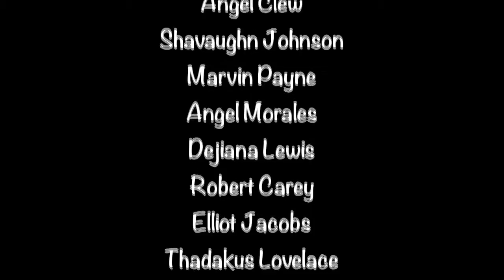Go Hard Or Go Home: YouthBuild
CEO YouthBuild is one of the great assets in the NY Capital Region, and The Sanctuary for Independent Media is proud to have worked closely with them over the years.

YouthBuild is for young people ages 16 to 24 that have struggled or dropped out of school. The program helps these young people get their education and training in a career track. YouthBuild teaches job skills in construction, health care, child development or culinary arts. The program’s goal is to help young people achieve education goals, learn new skills, and become successful community members.

The core YouthBuild program runs for seven months. Participants are paid a small amount of money while in the program. Each student works on GED prep and participates in construction training. Construction training takes place on a live worksite, building houses for low income families and similar projects. Eligible students may then take part in a second career track. After completing the program, YouthBuild participants continue to receive support for up to a year to help them find a job or go to college.

YouthBuild offered their expertise and passion in a community collaboration to help transform a dilapidated historic carriage house into the North Troy Environmental Media Education Center.

As they help to build their community, their actions and words are an inspiration...